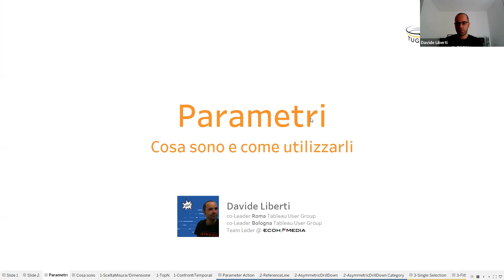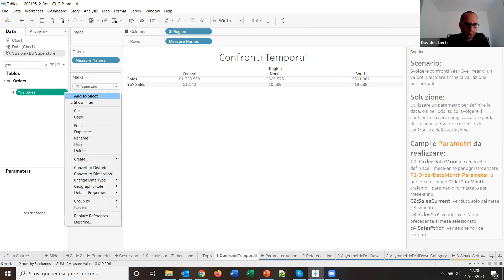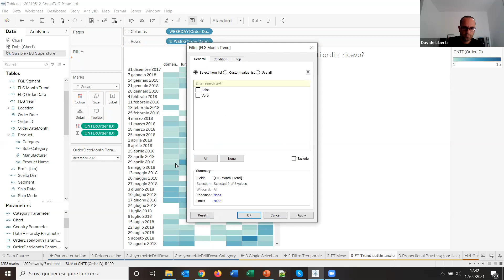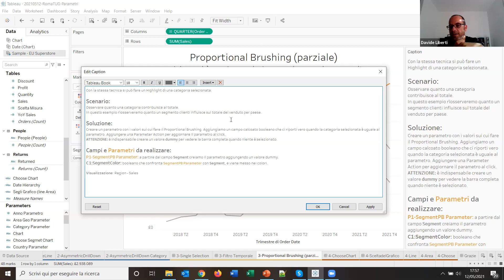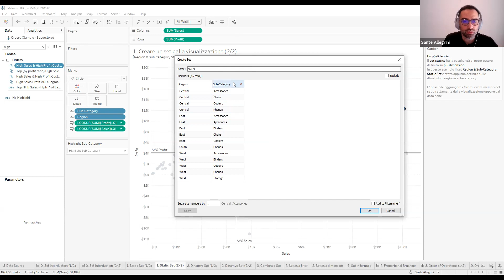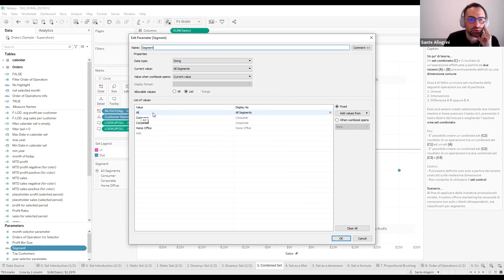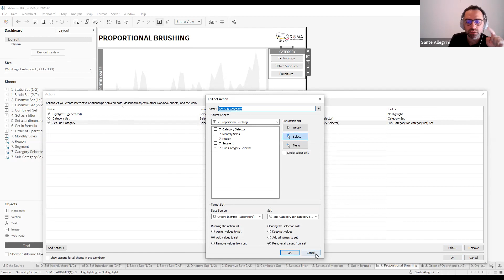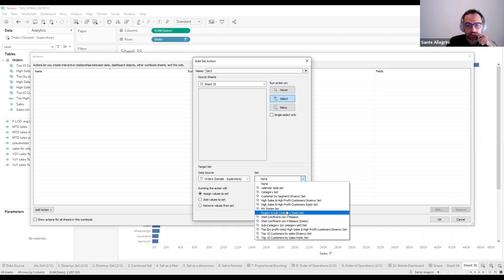Rome Tableau User Group - 5 May 2021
Agenda:
I. Welcome
II. Set - tips and tricks
III. Parameter - tips and tricks
IIII. Q&A